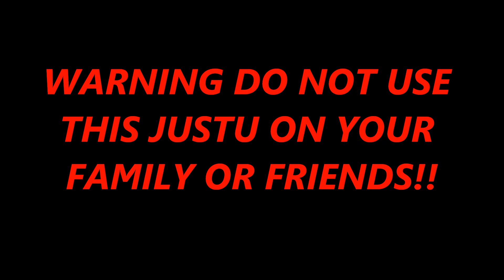How to do the Fire Style: Fireball Jutsu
practice well!